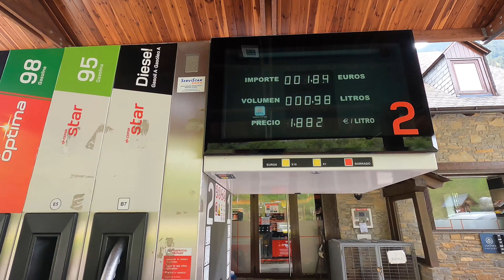PARTIR SEUL À L’AVENTURE EN TÉNÉRÉ 700 🔥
Petit recap de mon voyage en Espagne par les chemins du TET en mai 2022🔥
2200km seul pendant 10 jours avec ma Ténéré à dormir en bivouac dans des endroits de fou !
Plusieurs galères me sont arrivé pendant ce trip mais pour un premier voyage solo j'en attendais pas moins !
Au final c'était un quasi sans faute sur l'équipement à prendre à part sur le sac de couchage qui n'était pas assez chaud et mon matelas de mauvaise qualité !